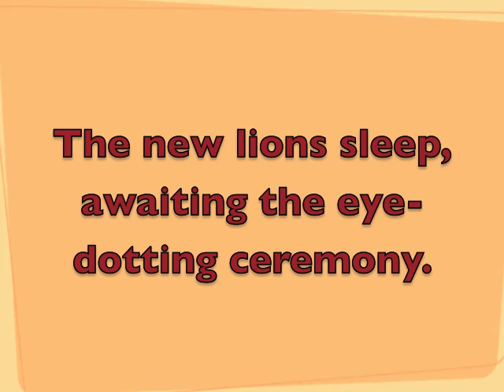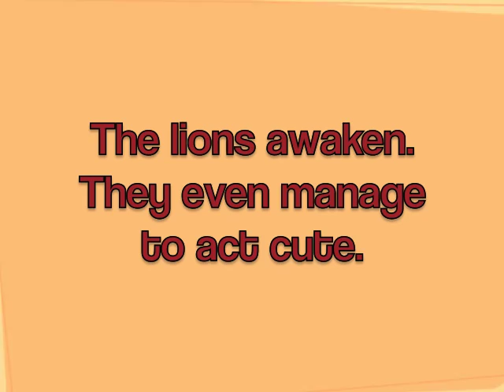Chinese New Year lion dance in Sydney.m4v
The loudest, flashiest way to say Happy New Year!

A pair of brand new southern Chinese lions come to life in an eye-dotting ceremony.

Then they start dancing and prancing and setting off firecrackers.  All in the name of wishing good luck to shop owners.

But they're obedient lions; at least they eat their greens.